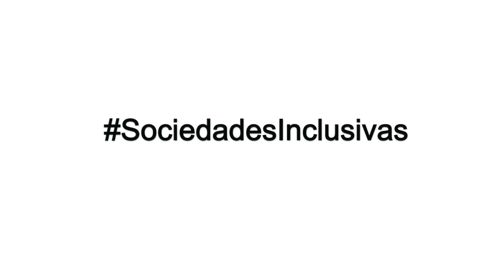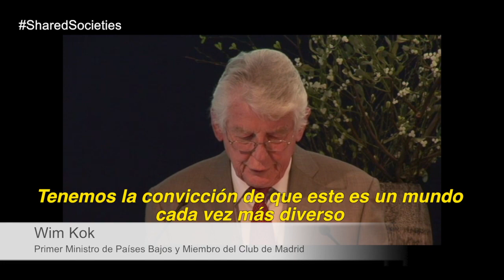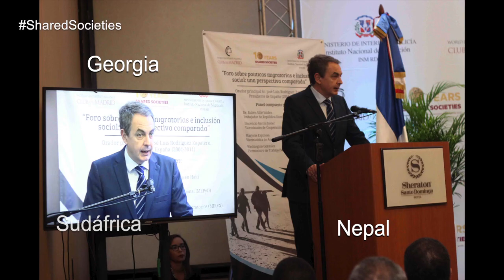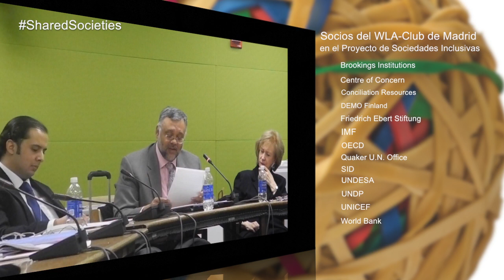Proyecto por una Sociedad Inclusiva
Definimos una Sociedad Inclusiva como aquella en la que todos los individuos y grupos que la integran poseen las mismas oportunidades como participantes en la misma, libres de expresar sus diferencias al integrar sus voces en el conjunto de la sociedad. Una Sociedad Inclusiva respeta la dignidad y los derechos humanos de todos sus integrantes además de proveer a cada individuo con igualdad de oportunidades.

El Proyecto por una Sociedad Inclusiva es el proyecto más longevo de la World Leadership Alliance - Club de Madrid.